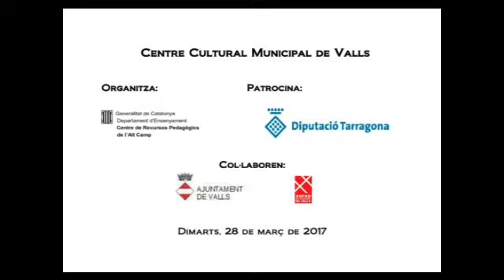2017 Dones Institut Narcís Oller